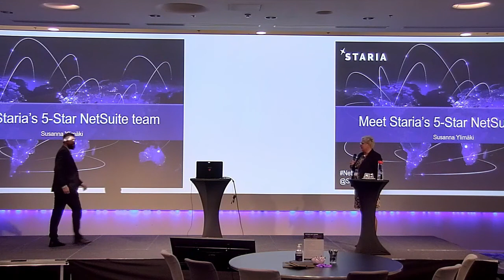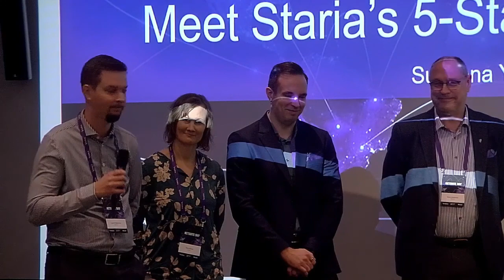NetSuite Day - Susanna Ylimäki: Meet Staria's 5 Star NetSuite team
During NetSuite Day 2021 event we got to meet some of Staria''s NetSuite consultants.
Susanna Ylimäki, Staria's Director ERP Consultancy, is running a team with over 50 prefessionals.